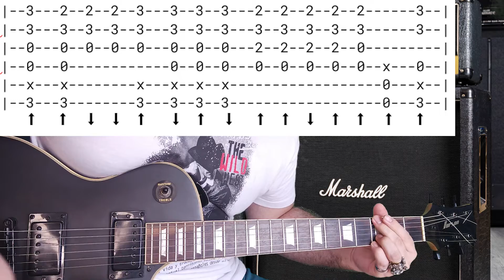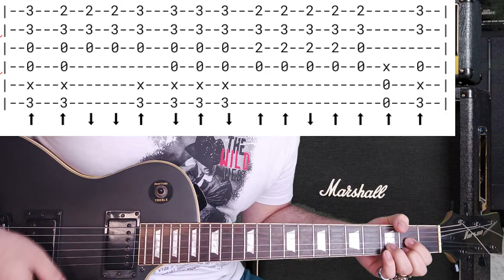Yesterdays Guns and Roses | Electric Guitar Tab | Tutorial | How to Play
I made this Guns and Roses guitar cover with Tabs.
The Tabs are for reference, always remember to play the guitar with a bit of freedom to make it fun. I´m using the standard tuning.

Agradecimiento para los compradores de la canción NFT "BTC Universal Dance"